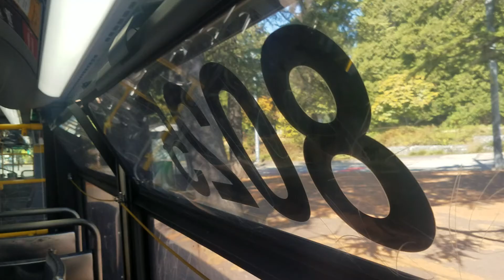King County Metro 2015 New Flyer Xcelsior XDE60 8025 on Rt 48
towards University District via Central Dist
Cummins ISL 330
BAE HDS Series-E